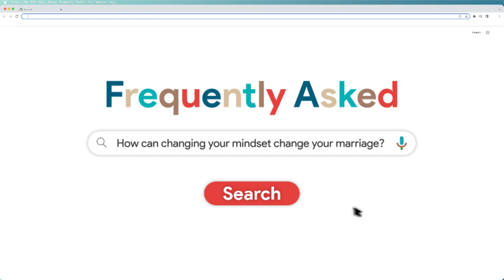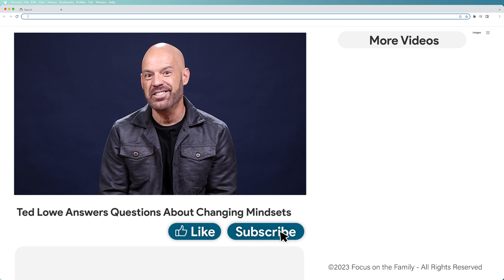Can Non-Verbal Communication Change Your Marriage? | Author Ted Lowe | Frequently Asked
00:18 - How can changing perspective reduce conflict in a relationship?
1:25 - How can non-verbal communication change our perspective on your marriage?
2:28 - How can a growth mindset contribute to the health of your marriage?
3:25 - What impact does my inner critic have on my marriage?
4:18 - Can intentional thinking lead to changing perspective?

Have you considered what your non-verbal communication is telling your spouse every day? Do you have a fixed mindset and want to develop a growth mindset? When your inner critic comes out, has it impacted your relationships?

Ted Lowe, author of "Us in Mind", answers your Frequently Asked questions about how to change your perspective and mindset about your marriage and how you can improve you connection to your spouse every day.

For daily marriage content, follow Focus on the Family Marriage on Instagram